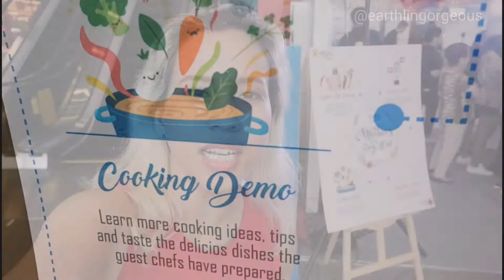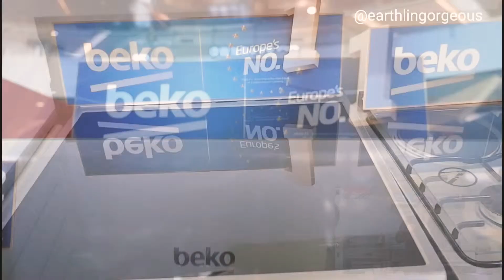Beko Mother's Day Out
Beko Mother's Day Out event at Robinson's Magnolia